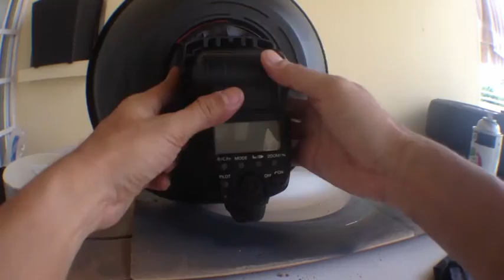DIY - Beauty dish (en español)